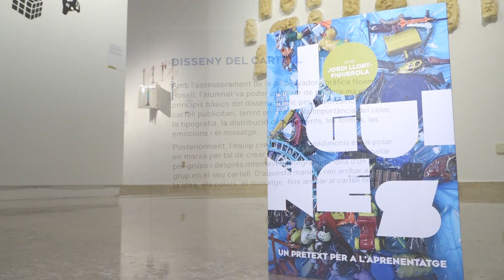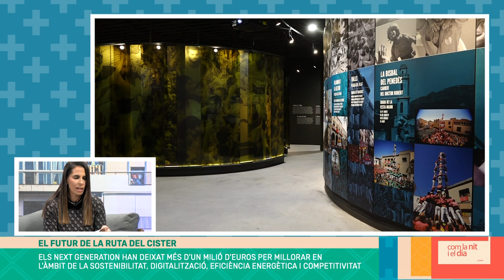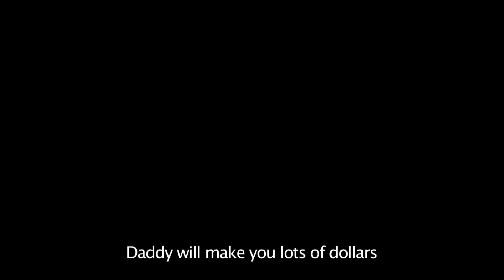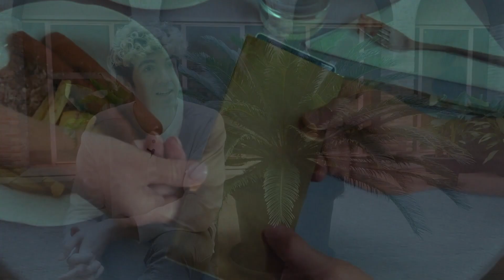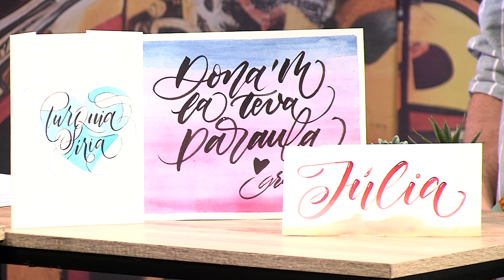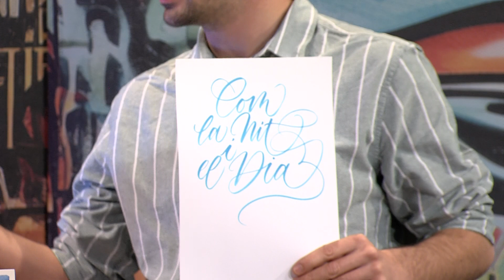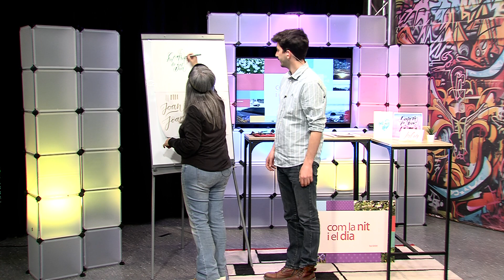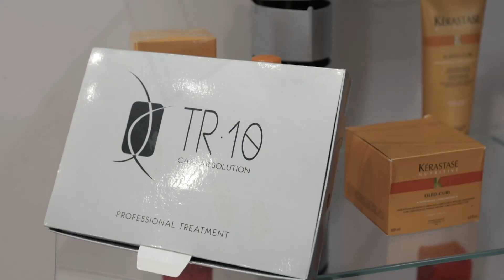Com la nit i el dia. Capítol 16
Parlem sobre el futur de la ruta del Cister, aprendrem a fer lettering, tindrem el reportatge En Calces de la Laura Rovira i tancarem amb un repàs de l'actualitat a les xarxes.